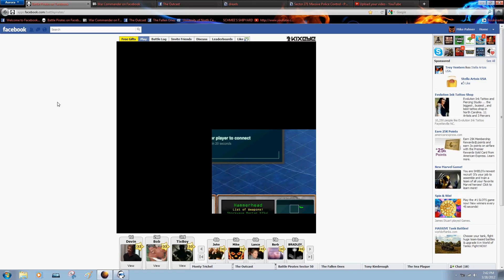Kegley the great lvl 30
not so great haha